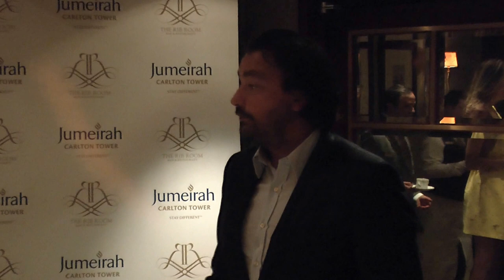Celebration:Family,Bryan Ferry, Mansour Bahrami: 4th July 2013 Jumeirah Carlton Tower London, UK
Video Shoot and Postproduction CBTL July 2013.
Bryan Ferry, Henri Leconte, Mansour Bahrami, family & friends at 50th Birthday of Henri Leconte at Jumeirah Carlton Tower, London England on July 4th 2013.